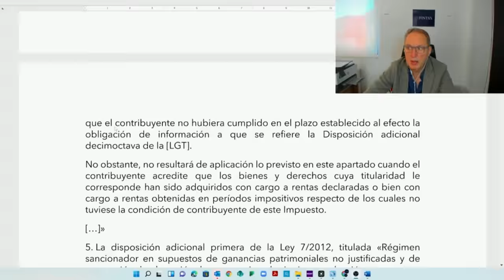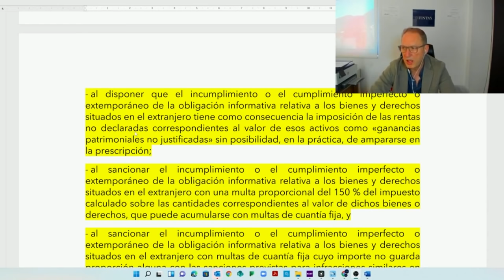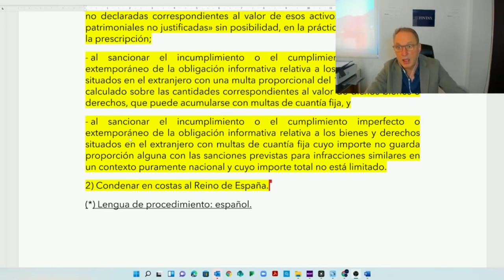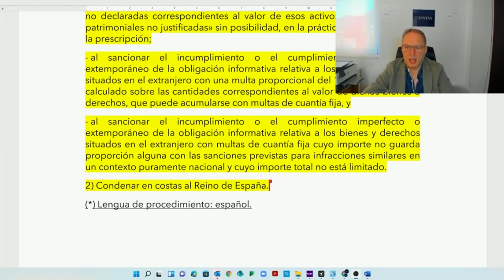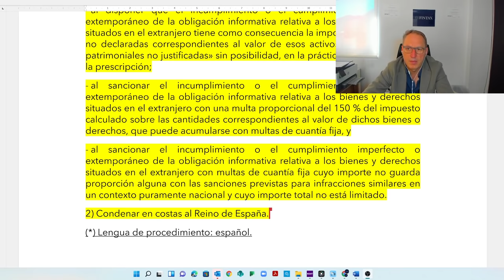MODELO 720 DECLARADO ILEGAL POR LA JUSTICIA EUROPEA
Tras mucho esfuerzo y horas de lucha, D. Alejandro del Campo, el asesor fiscal de Palma de Mallorca que tuvo la valentía de denunciar a España ante la Comisión Europea por los abusos de la norma 720, ha conseguido que se haga justicia. Para mí fue un honor poder charlar con él  y que me explicara en partes del video que reproduzco detalles y aspectos del proceso que desconocía por completo. En este caso, su esfuerzo ha tenido recompensa en forma de justicia.